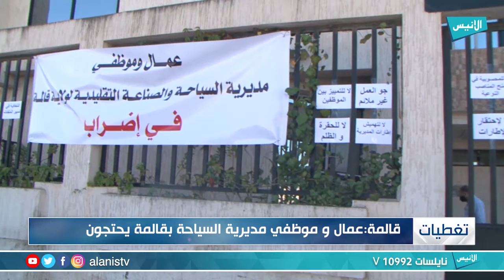قالمة عمال و موظفي مديرية السياحة بقالمة يحتجون